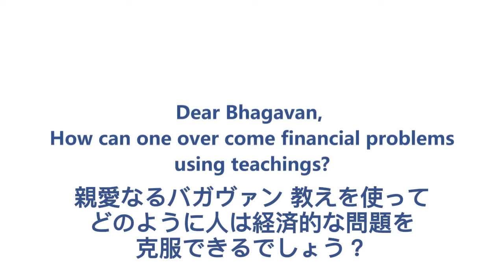教えを使って どのように人は経済的な問題を克服できるでしょう？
How To Over Come Financial Problems Using Teachings

Dear Bhagavan, how can one over come financial problems using teachings?
親愛なるバガヴァン 教えを使って どのように人は経済的な問題を克服できるでしょう？

Sri Bhagavan:
To resolve your financial crisis, first of all, you must set right your relationship with your father.
あなたの経済危機を解決するには まず あなたはお父さんとの関係を整えなければいけません。

If your father were not alive, you must talk to his picture,
もし あなたのお父さんが生きていなければ お父さんの写真に向かって話しかけ

express your gratitude to your father.
感謝を伝えなければなりません

So that must be done.
まずは それをしなければなりません

Then, if still the problem persists, you must move to your grandfather.
そして もし問題が続くなら お祖父さんに対して行わなければなりません

This must be done first.
これが 最初に行われなければなりません

Then you must become aware what were your parents’ thoughts when you were in the womb.
その次に あなたがお母さんのおなかにいたときに 両親が何を考えたかを見なければなりません

For that, you must take the help of the divine.
それには あなたのディヴァインの助けを得なければなりません

You would be able to see it.
あなたはそれを見ることができるでしょう

If you see it, it would change.
もしあなたがそれを見れば それは変わるでしょう

If you do these things, money will start flowing.
あなたがこれらのことをすれば お金はあなたに流れ込んでくるでしょう

If still there are some obstacles, you must work on your relationship with your mother.
それでもまだ障害があるなら あなたのお母さんとの関係性に働きかけなければなりません

If the relationship is bad with the mother, there will be obstacles.
もし お母さんとの関係が悪ければ 障害があるでしょう

With the father, especially to be financial problems.
お父さんとの関係が悪ければ 特に経済的な問題があるでしょう

And how do you set right the relationship?
そして その関係性はどのように整えるのでしょう?

By staying with the what is.
そこにあるものと 一緒にいることによってです

Stay with the fact that your relationship is not all right,
あなたの関係性が良くないという事実と一緒にいてください

till it changes.
それが変わるまで

That is how you must go about it.
これが あなたがしなければならないことです

The other thing is, you could also ask the Divine for wealth.
他の方法は あなたがディヴァインに富を頼めるということです

If you know how to ask, the Divine would give you wealth.
もし あなたが頼み方を知っていれば ディヴァインはあなたに富をくれるでしょう。

翻訳: 寺田
字幕:湯浅
字幕チェック:新海